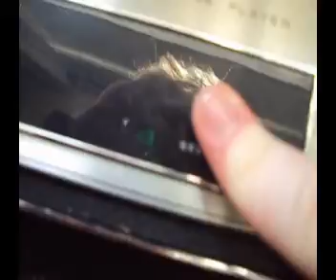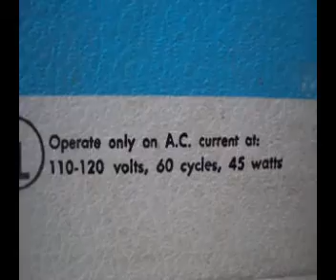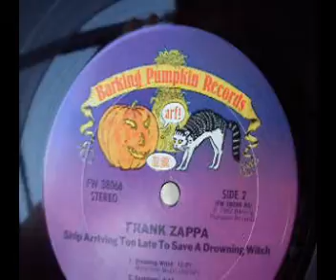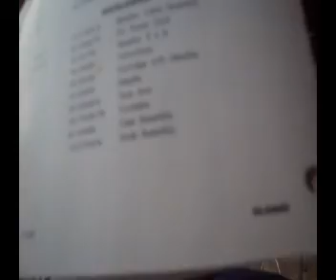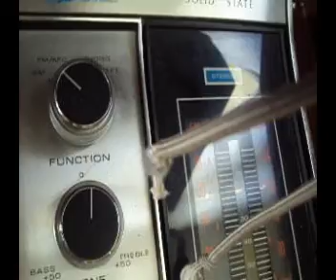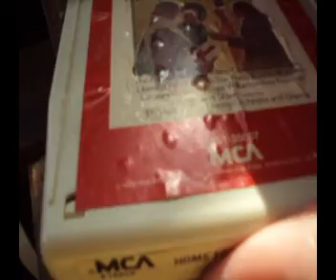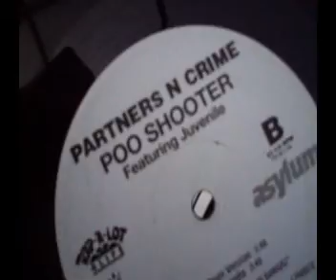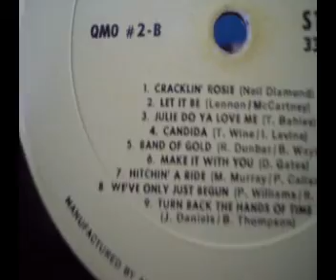1976 Morse stereo and some record players